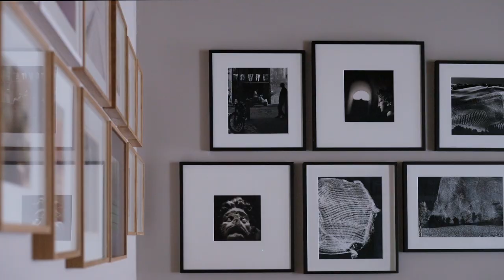Truly Italian - Design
The quote by the famous architect and designer Achille Castiglioni “If you’re not curious, don’t even try” has become the mantra of Gianluca Pasini, that led him to travel the world, to learn about different cultures and to seek innovative solutions for his company. Watch the video to discover his world.